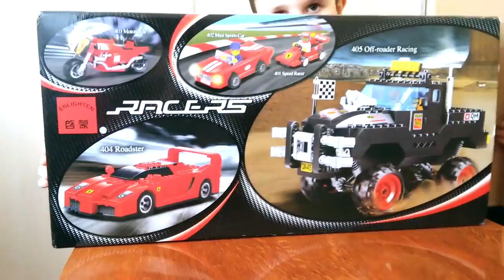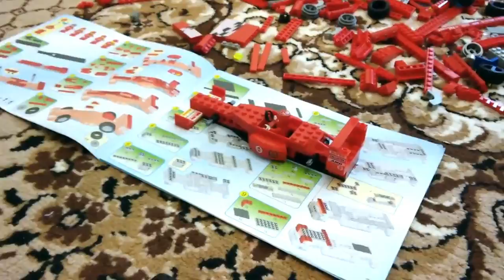Обзор конструктора Brick 406 "Треллер и гоночный автомобиль Формула 1"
Конструктор «Треллер» Brick 406 это набор конструктора хорошего качества, из которого можно собрать большой грузовик и гоночную машину. Конструктор вмещает в себя 561 деталь.В комплекте имеется:-гоночная машина;-треллер.-фигурка гонщика;-фигурки механиков(4 шт); -инструменты;Конструктор Brick 406 предназначен для детей от 6 до12 лет.